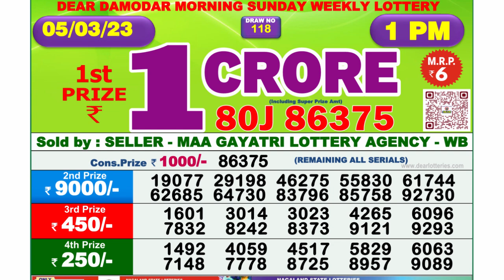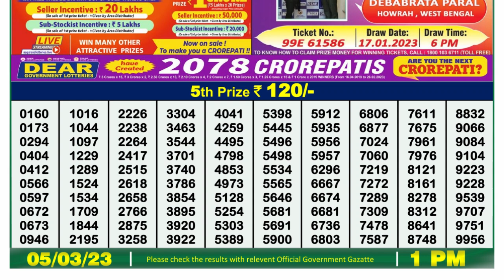Dear Lottery Sambad 1pm today 05.03.23 Nagaland State Lottery Result